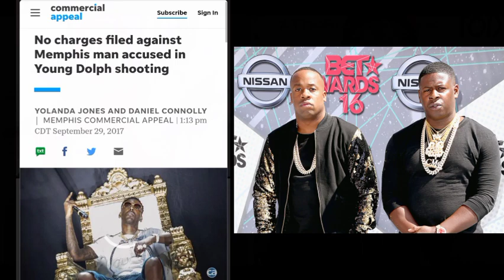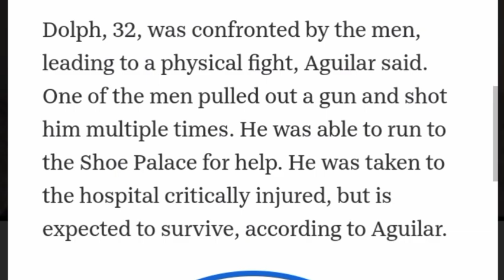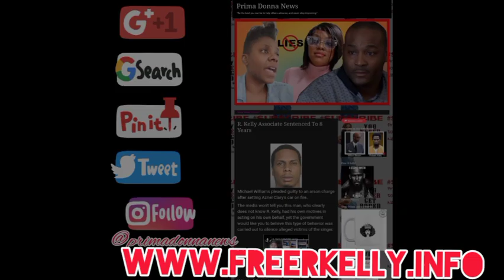Empire Distribution | Aaliyah, Young Dolph, Yo Gotti: Power Struggle| Art of War